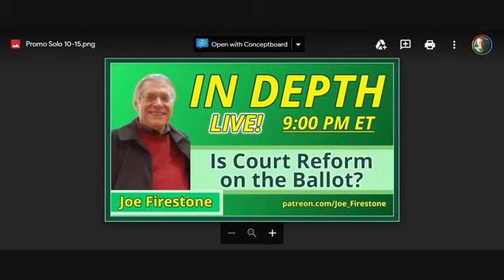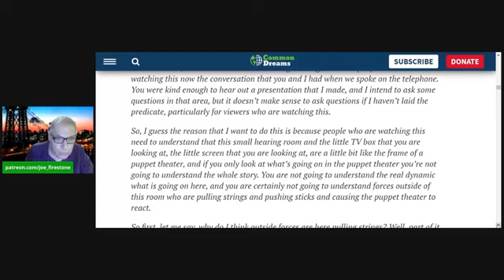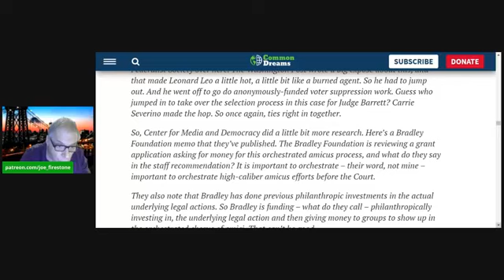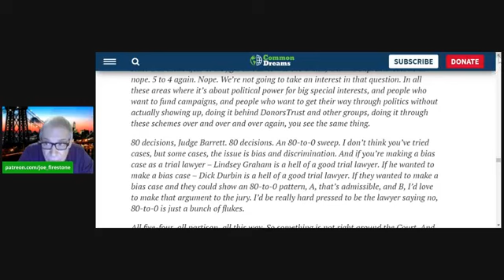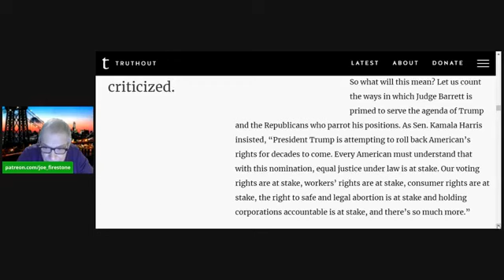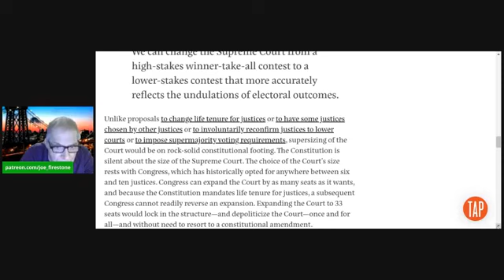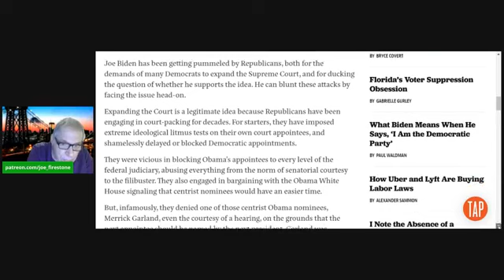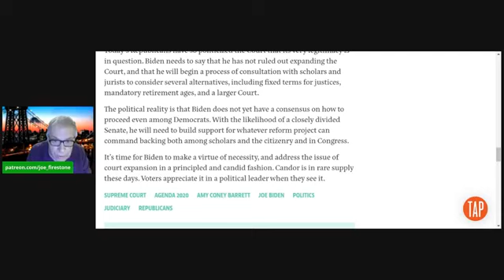Is Court Reform on the Ballot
The Amy Barrett confirmation hearings and the probability of an impending 6 - 3 conservative majority on the Supreme Court carry the threat that coming Court decisions will be very much at variance with the needs and opinions of Americans in areas such as a woman's right to choose, climate change and environmental justice, criminal justice, employment justice, the right to form unions, regulatory justice, income inequality, racial justice, health care justice, strengthening of social safety nets and the care economy, housing justice, and other areas where great gaps between our ideals and current reality exist. This threat has awakened many to the importance of the Courts and to the long term effort by the Republican Party to staff them with conservative "originalist" justices who had been socialized by the Federalist Society. To do anything about this structural reform of the Courts is now a frequent topic of discussion. This video will sketch out the problem motivating discussions of Court reform and also consider some proposals for substantive change.